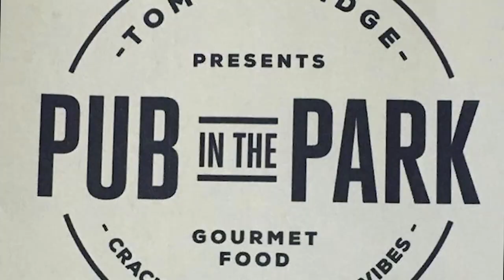Gemma-Leigh James | TV Presenter Show Reel 2021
Some of my recent work.

Timings:

0:06 - Gravity Grand Prix
0:15 - Gravity Grand Prix Live Broadcast in a cart!
0:27 - Studio Entertainment Report
0:36 - Interview with Russell Brand
0:51 - Gravity Grand Prix behind the scenes
0:59  - Interview with Russell Brand
1:13 - Interview with Ross Kemp
1:20 - Interview with Russell Brand
1:26 - Live from Pub in the Park Festival (Kaizer chiefs were the headliner for the weekend).
1:36 - Interview with Ross Kemp
1:49 - Buying a Property at Auction
2:00 - Interview with Ross Kemp
2:12 - Lockdown interview with Presenter Ria Hebden (ITV's Lorraine, All Around Britain)
2:30 - Gravity Grand Prix 2020 Postponed Report for Thames Valley Air Ambulance
2:50 - Leap of Faith live on air on Marlow FM
3:18 - Montage unseen bits I couldn't fit in :-)